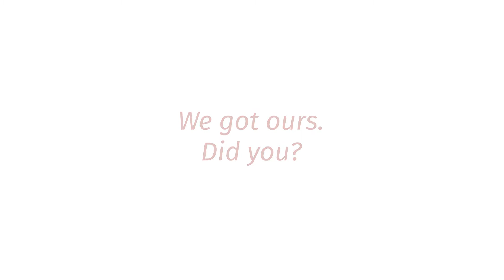I got my influenza shot to protect myself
The first and most important step in protecting against influenza is to get the vaccine each season. We got ours, Did you?
Find a place to get vaccinated at vaccinefinder.org